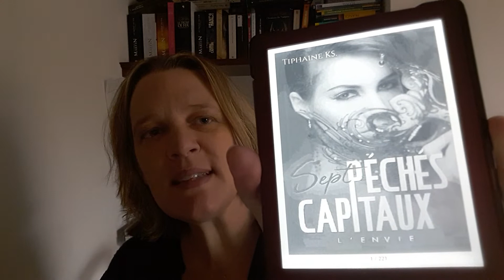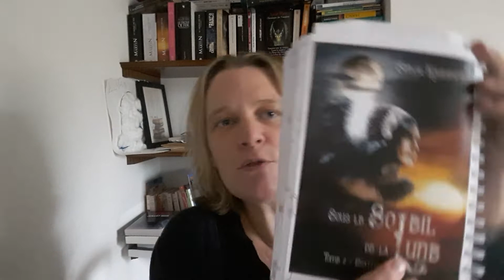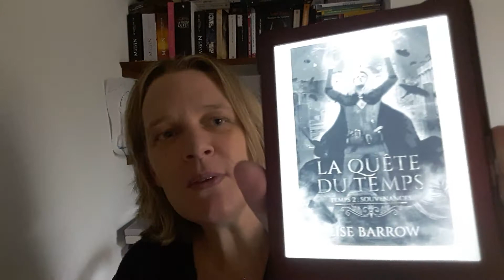Lectures de décembre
Voici mes lectures prévues en décembre :

- des ados, de l'amour et des monstres de Peggy Chassenet

- Des ailes sous ma peau de Chris Roy

-  Sept péchés capitaux t.5 : Envie (j'ai oublié le t.3 qui est Colère dans ma description)

- Sous le soleil de la lune T.2 : Chayton de Sonja Kourakine

- La Quête du temps T.2 : Souvenances de Lise Barrow